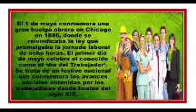DIA DEL TRABAJADOR 1de Mayo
el 1 de mayo se celebra el día del trabajador